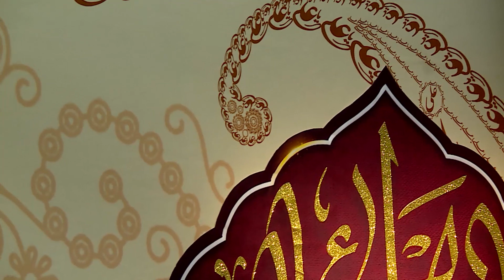کار ما امشب است با زینب | حاج محمود کریمی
کار ما امشب است با زینب
شبِ میلادِ نورها، زینب

سِرِّ وَالنجم و وَالضُحی زینب
آمده جلوه ی کسا زینب

دختر صبر مرتضی زینب
السلام علیک یا زینب…

ای نبّوت به شأن زن زینب
اسدُالله بت شکن زینب

فاطمه حیدر و حسن زینب
یک تنه کُل پنج تن زینب

از ازل غرق خویشتن زینب
تا ابد غرقِ در خدا زینب

شب میلاد، گریه مَرسوم است
زیر پایت بهشت معلوم است

چشم های تو حَیِّ قیوم است
قلم عاجز به وصف خانوم است

در حقیقت امام معصوم است
در لباس فرشته ها زینب…

زینت روزگار بابایی
سند افتخار بابایی

در جلالت کنار بابایی
دختر با وقار بابایی

تو همان ذوالفقار بابایی
ای تجلیِّ لافتی زینب…

آمدی سروری به تو دادند
شأن پیغمبری به تو دادند

تبر حیدری به تو دادند
تا که بال و پری به تو دادند

لقب مادری به تو دادند
مات و حیرانت انبیاء، زینب…

اول عرش جا نماز تو بود
زنده اسلام با نماز تو بود

رمز توحید را نماز تو بود
بس که غرق خدت نماز تو بود

حسرت انبیاء نماز تو بود
ای قنوت پُر از دعا زینب…

سر راهت گدا شدیم همه
در مقامت فنا شدیم همه

در به در، هر کجا شدیم همه
راهی کربلا شدیم همه

به خدا با خدا شدیم همه
قُل هوَ الله را نَما، زینب…

سنگ خورده در آسمان توایم
از تولد پی نشان توایم

تا دمه مرگ نوحه خوان توایم
اگر امشب بر آستان توایم

همه یاد مدافعان توایم
تا شهادت ببر مرا زینب…

آمدی إِنّمََا الحَیاتِ حسین
آمدی زمزم و فرات حسین

ساحل کشتی نجات حسین
سر پناه مخدرات حسین

خنده های تو خاطرات حسین
خَلقُکِ مِن حسین، یا زینب…